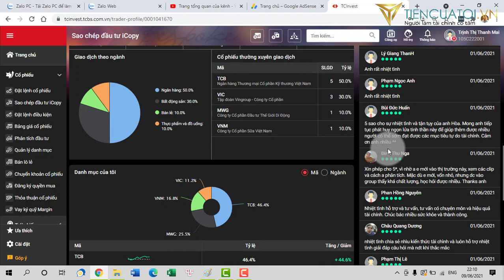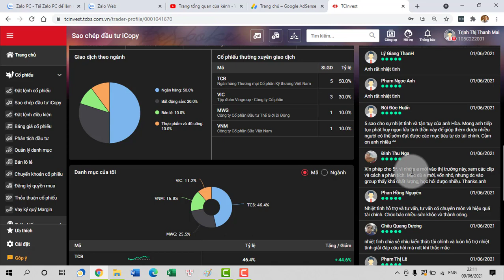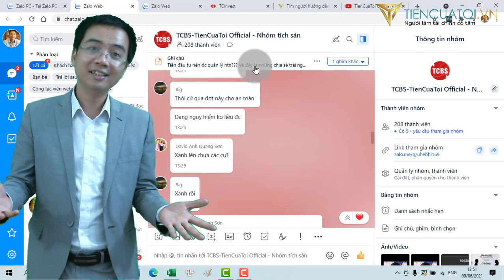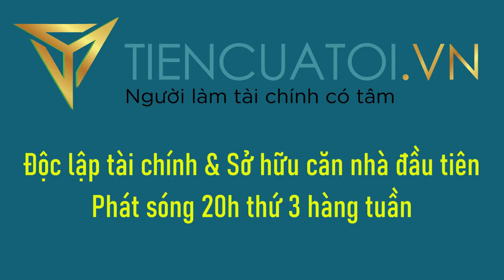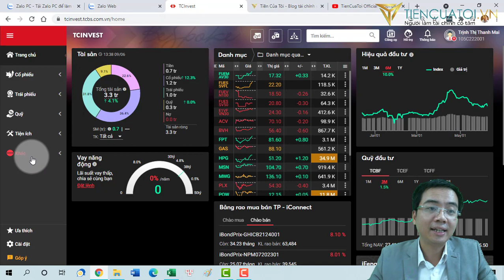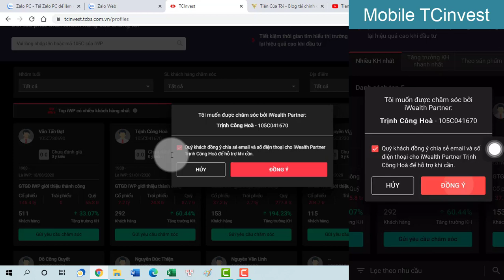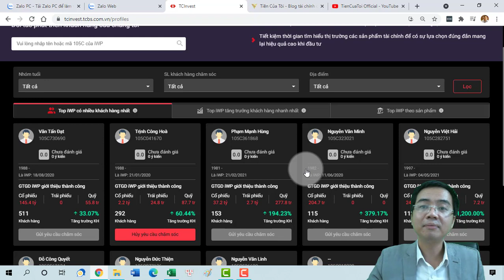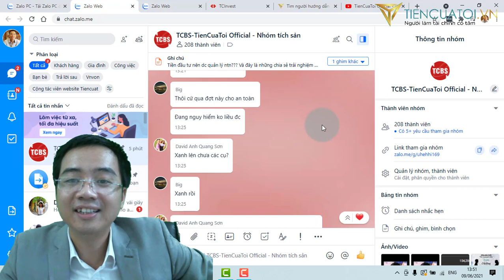Làm theo cách này bạn sẽ có người hướng dẫn đầu tư TÍCH LŨY TÀI SẢN đáng tin cậy tại TCBS